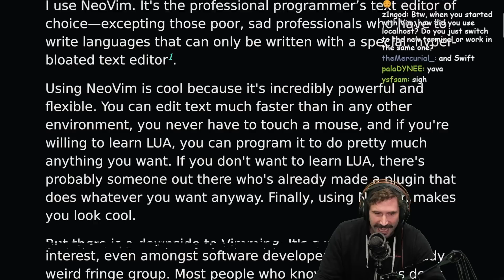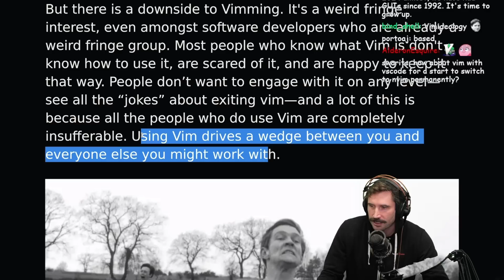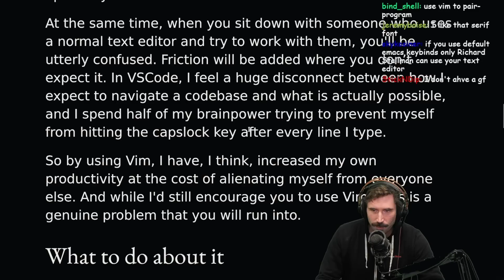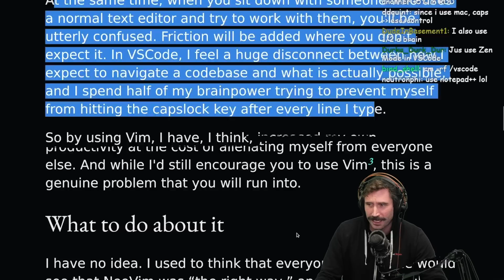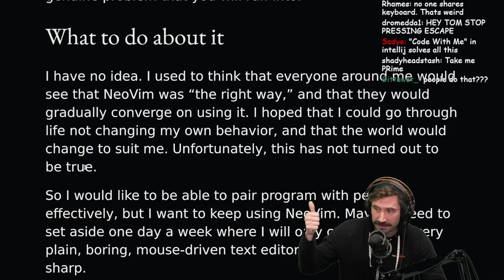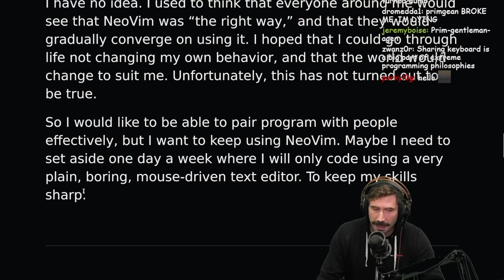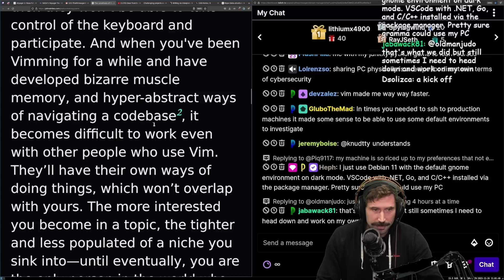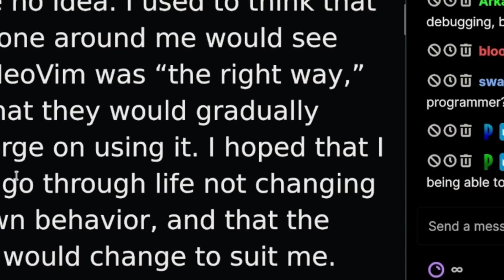The Loneliness of the Mid Level Vimmer | Prime Reacts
By: John Whiles